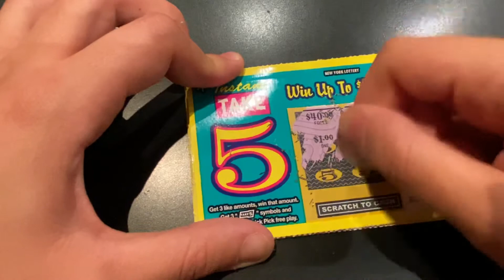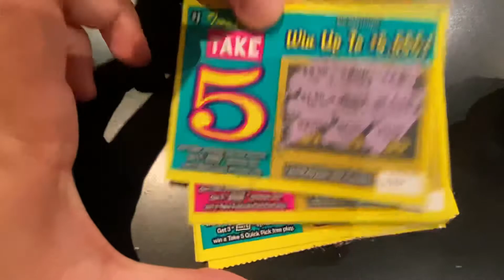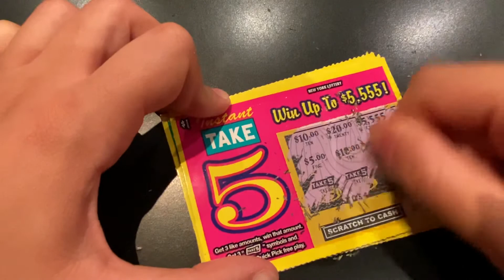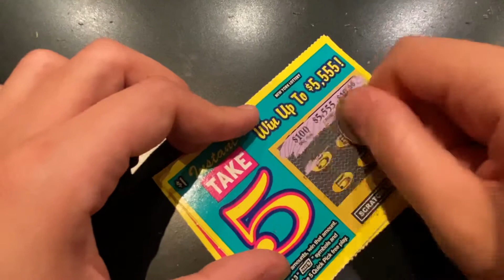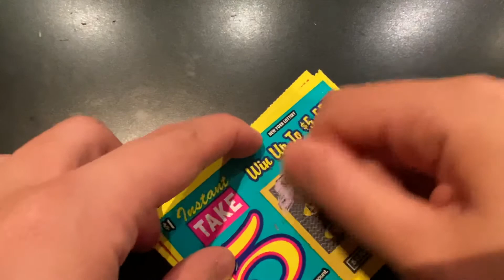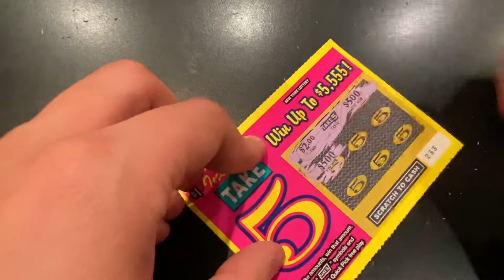Take 5 New York lottery 10 card